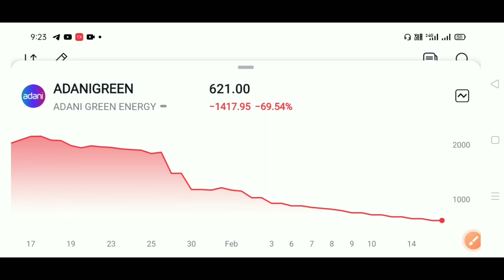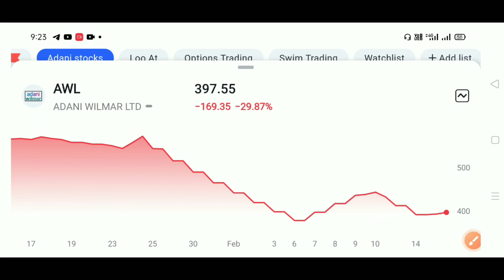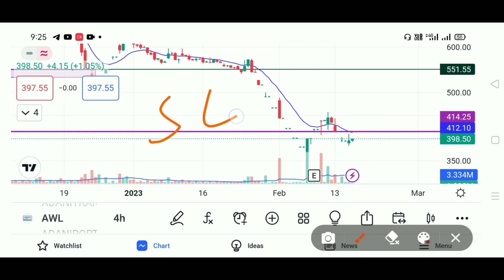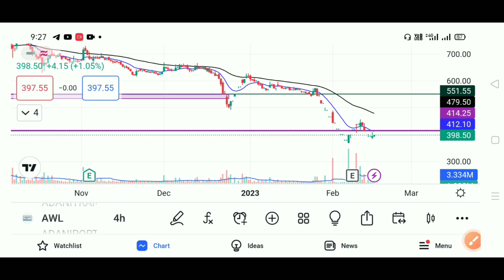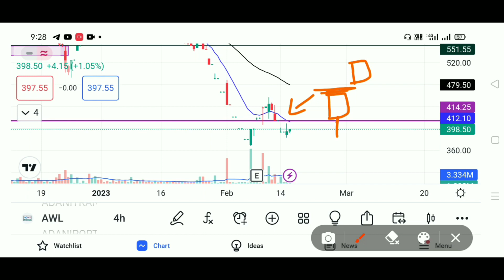Adani Wilmar Share Latest News 🔴 Adani Wilmar Share news today । Awl share News Today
Follow me -

👉Your queries-

1.adani wilmar share news
2.adani wilmar share news today
3.adani wilmar share
4.adani wilmar share latest news
5.adani wilmar share price
6.adani wilmar share target
7.adani wilmar share news today
8.adani wilmar share
9.adani wilmar share latest news